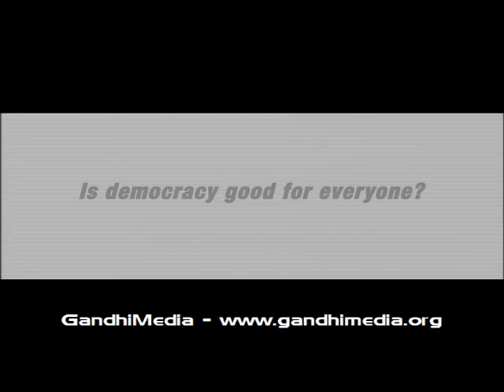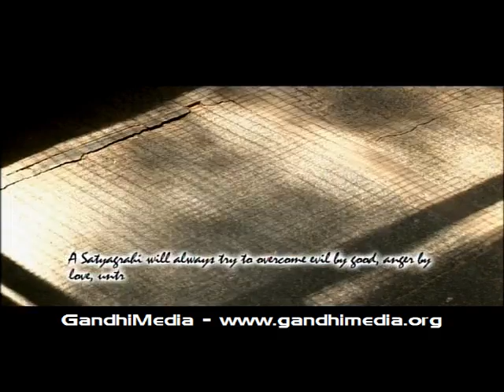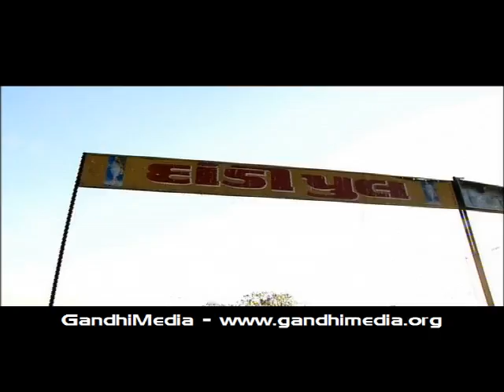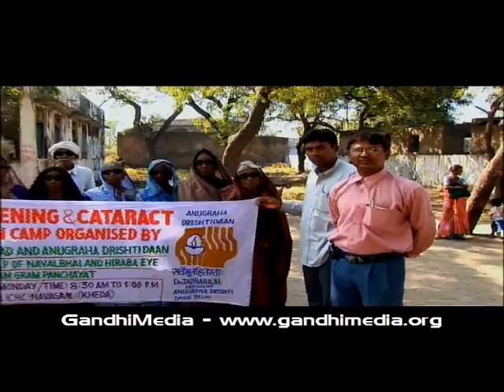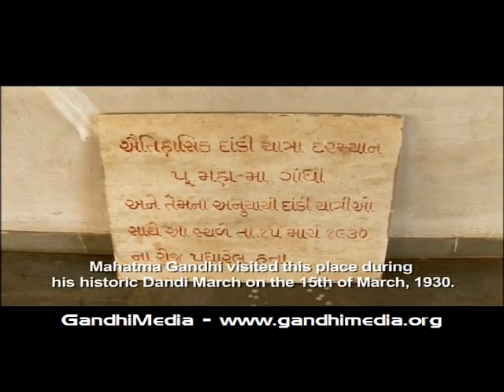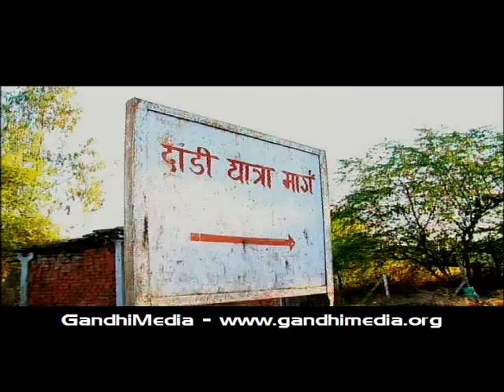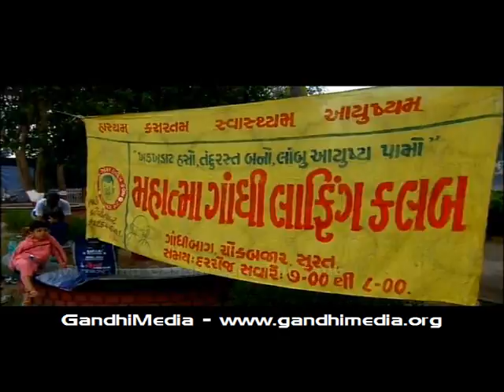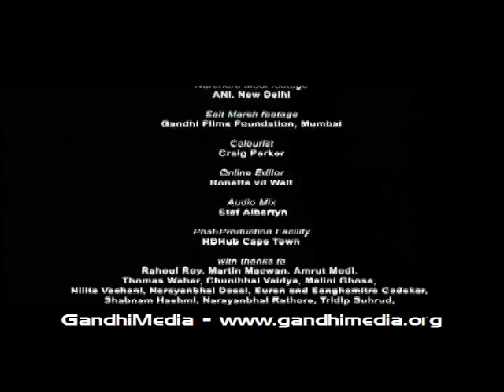"In Search of Gandhi", film by Lalit Vachani, 2007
In Search of Gandhi

Producer: Don Edkins, 2007
Director: Lalit Vachani
Editor: Menno Boerema

In the early decades of the twentieth century Mahatma Gandhi’s legacy of non-violent revolution or Satyagraha inspired a mass movement of millions of Indians to rise up against the British colonial state and successfully agitate for the establishment of a democratic and free India. In 2007, the country is preparing to celebrate the sixtieth anniversary of its existence as an independent nation. But what kind of a democracy does India have today? What does it actually mean to live in the world’s largest democracy? In road-movie style the film crew travels down the famous trail of Gandhi’s salt march, the remarkable mass campaign that galvanized ordinary Indians to join the non-violent struggle for democracy and freedom almost a century ago. Stopping at the same villages and cities, where Gandhi and his followers had raised their call for independence, the film documents the stories of ordinary citizens in India today. Although inspired by a historical event In Search of Gandhi is not a journey back in time. Instead it is a search for the present and future of democracy in India.

LALIT VACHANI is director of the New Delhi based Wide Eye Film. He studied at St. Stephen’s College, Delhi University, and at the Annenberg School for Communication, University of Pennsylvania, USA. His previous documentary films have been on the star-system and the social worlds within the Bollywood film industry (The Academy, 1995; The Starmaker, 1997) and on the indoctrination, ideology and the politics of Hindutva propagated by the Hindu fundamentalist organization, the RSS (The Boy in the Branch, 1993; The Men in the Tree, 2002). His most recent work is The Play Goes On (2005), a documentary about JANAM, a socialist street theatre group in India.

Length: 00:52:50

Item id: VIPRDOBIMGEN0050

Courtesy: Lalit Vachani / GandhiServe